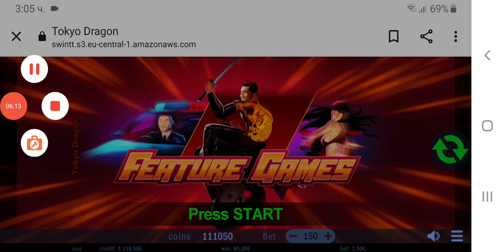Tokio Dragon еп.202 Borisov Slots 18+